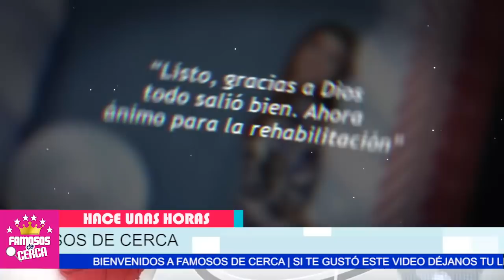⛔😱 ¡ 𝗨𝗟𝗧𝗜𝗠𝗢 𝗠𝗜𝗡𝗨𝗧𝗢 ! Revelan 𝗟𝗔𝗠𝗘𝗡𝗧𝗔𝗕𝗟𝗘 𝗡𝗢𝗧𝗜𝗖𝗜𝗔 / Esposa de Arath De La Torre 🔥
URGENTE NOTICIA ! Delicado Estado de Salud TRISTE NOCIA Arath de la Torre

 BIENVENIDOS!!!
suelta la sopa
televisa
exclusivas
venga la alegria
tv azteca
polemica
chismes
Entertainment
farandula mexico